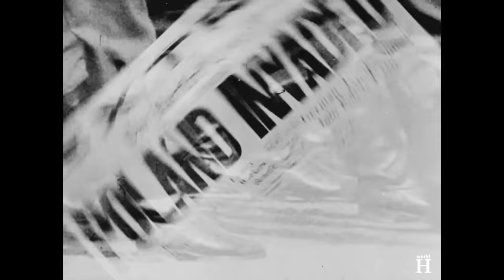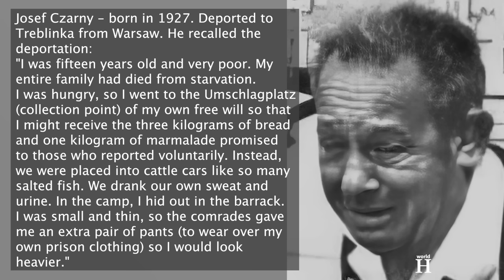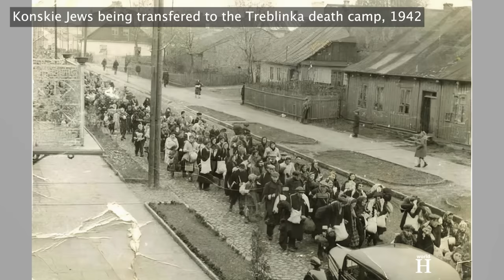Extremely Horrible Crimes of Bestial NAZI "Frankenstein of Treblinka" - Willi Mentz - World War 2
Willi Mentz was born on 30 April 1904 in the village of Schönhagen, then part of the German Empire. Like his father, he worked in a sawmill and then as a miner. In 1923, Mentz moved to Mecklenburg to train as a milker and he passed his master's examination in this profession in 1929. The same year he married and had 4 children.

In 1932, one year before Adolf Hitler came into power, Willi Mentz joined the Nazi Party and from 1934 to 1940, he worked as a master milker.

The Second World War began on 1 September 1939, when Nazi Germany invaded Poland.